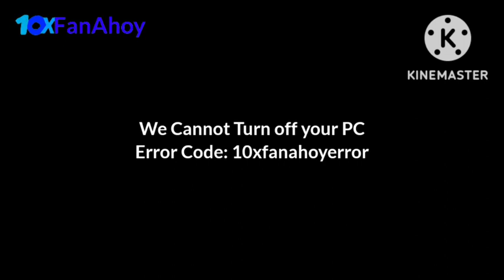10XFAAAAAAAAAAAAAAAAAAAAAAAAAAAAAAAAAAAAAAAAAAAAAAAAAAAAAAAAAAAAAAAAAAAAAAAAAAAAAAAAAAAAAAAAAA ERROR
credit to 10xfanahoy